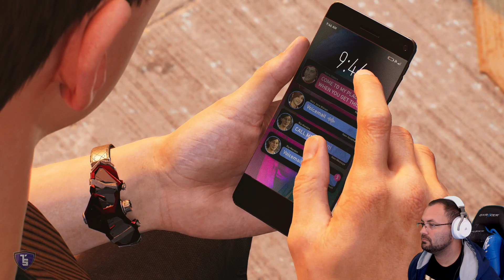Marvel Spider-Man 2 Episode 19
Join Souly as he plays Marvel Spider-Man 2, on the PS5. This playthrough was recorded while Streaming Live at Twitch.tv/soulygaming. Be sure to Sub to the Channel, Hit that Like Button, Ring that Bell, and Go to Souly's Twitch Channel and Follow! Watching Souly play games Live on Twitch!